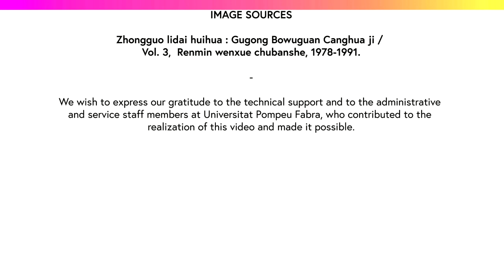The Bridge and the city life (EDC2_2.1.2)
MOOC: The european Discovery China. Week: Song Cities and Mongol conquest. Activity: Qingming Shanghe Tu